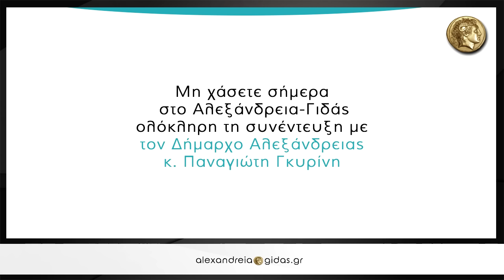Ο Παναγιώτης Γκυρίνης στο Αλεξάνδρεια-Γιδάς (trailer)